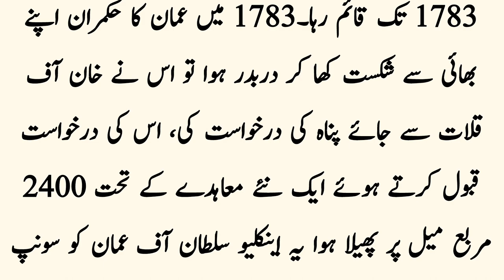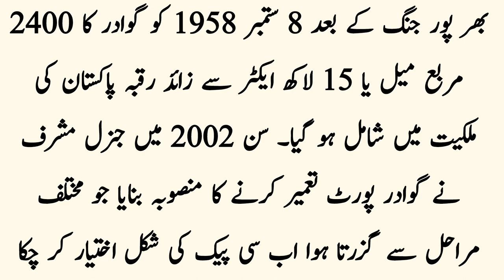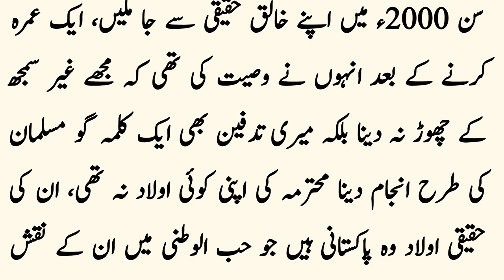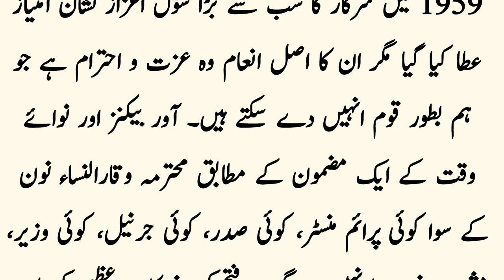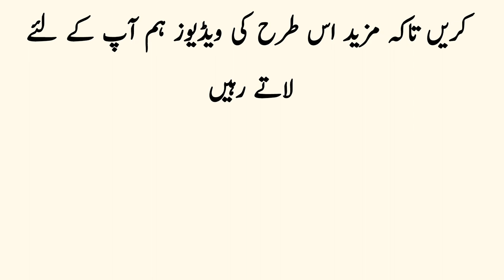Viqar un Nisa Noon biography | بیگم وقار النساء: مادر مہربان | heart touching story | motivation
Assalam Alaikum viewers, are you watching muhammadi Islamic channel?
 which will bring to you on a daily basis history and hadiths based on Islamic teachings;  We hope you will like, share and subscribe to our channel so that we can further develop this series thanks.